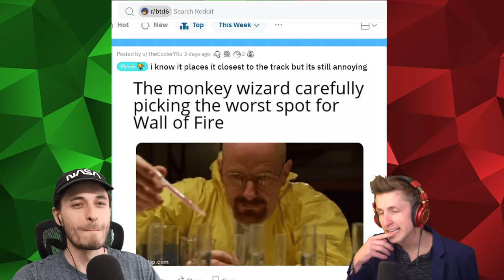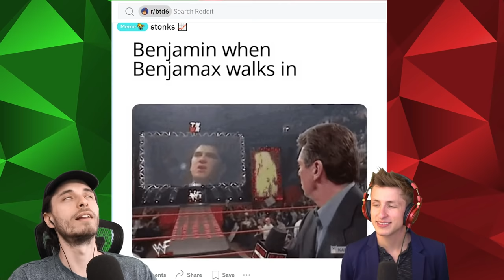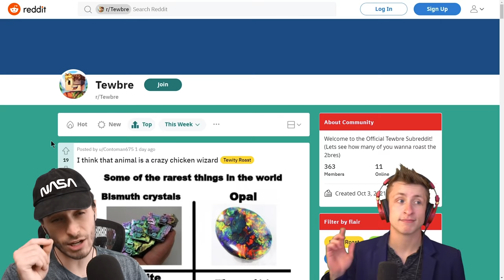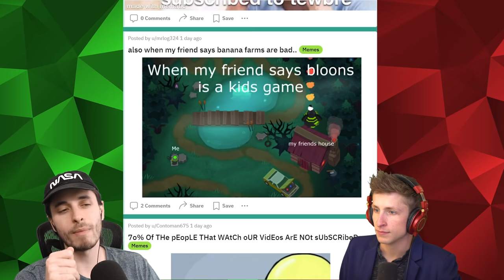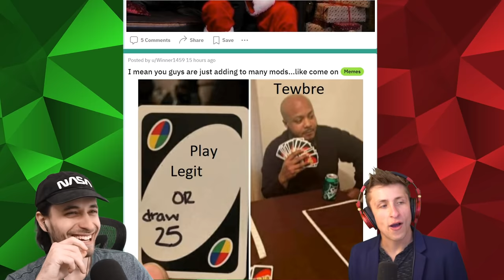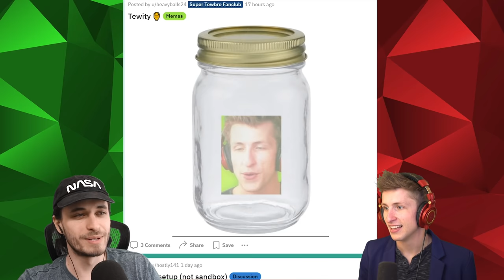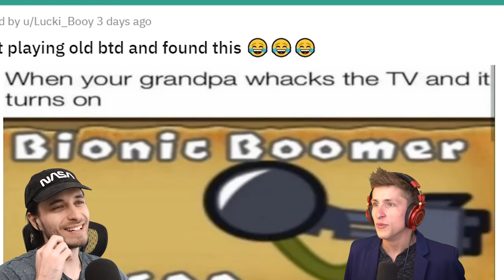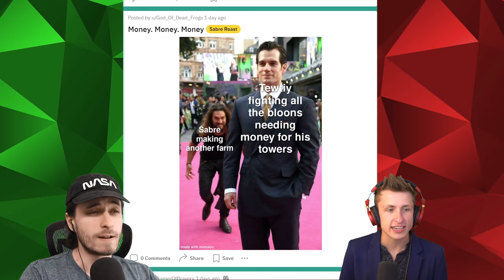Reacting to the CROSSBOW MASTER + TRUE SUN GOD MERGE in BTD 6!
Today, while scouring reddit for the most AMAZING Btd 6 memes, Tewity and Sabre stumble on something truely amazing. They find a CROSSBOW MASTER + TRUE SUN GOD MERGE! And 9 other awesome merged towers!